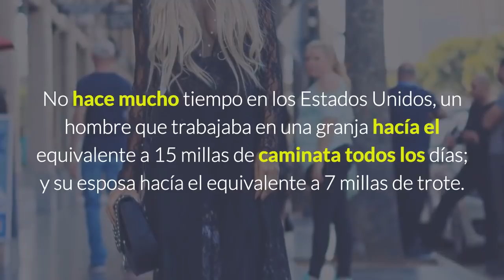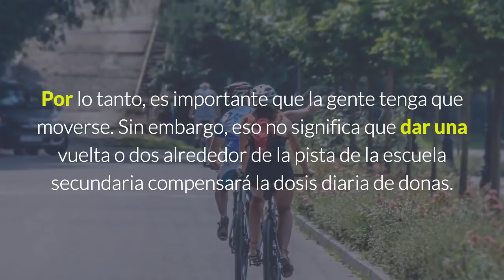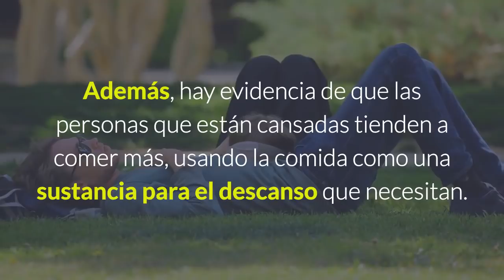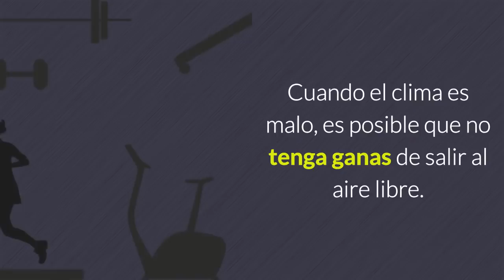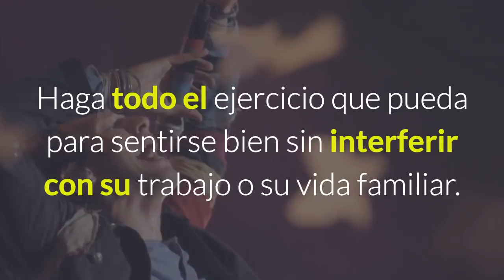4 Maneras En Que Los Ejercicios Te Van Ayudar A Bajar De Peso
4 Maneras En Que Los Ejercicios Te Van Ayudar A Bajar De Peso
Ejercicios para perder peso.
Muchos de nosotros vivimos nuestras vidas como animales encerrados. Hemos sido diseñados para movernos, con demasiada frecuencia nos encerramos en una jaula. Tenemos cuerpos diseñados para correr a través del campo, pero vivimos un estilo de vida diseñado para ir  de la cama a la mesa del desayuno; al asiento del auto; a la silla de la oficina; a la sala del restaurante; al sofá de la sala y de vuelta a la cama. No fue siempre así. No hace mucho tiempo en los Estados Unidos, un hombre que trabajaba en una granja hacía el equivalente a 15 millas de caminata todos los días; y su esposa hacía el equivalente a 7 millas de trote.

Remedios Natural Para La Gastritis